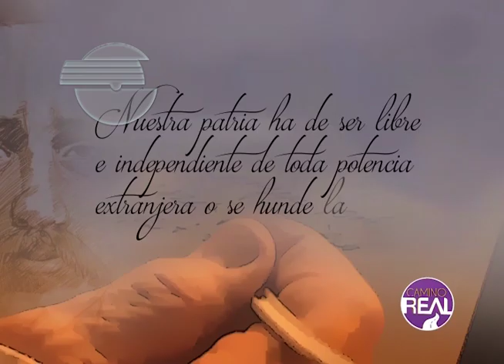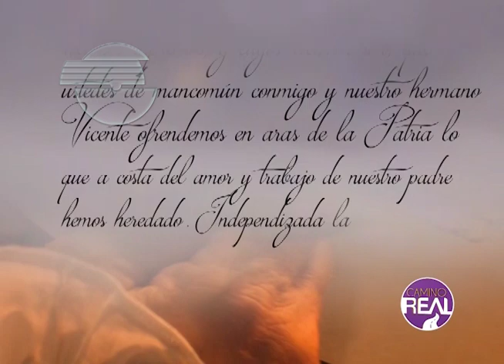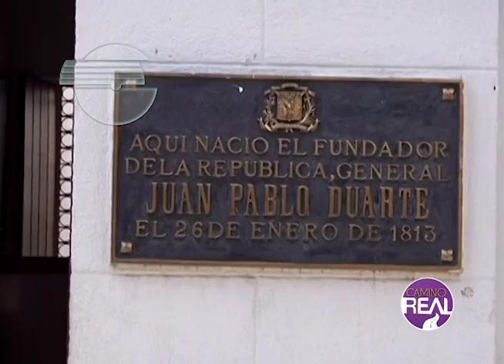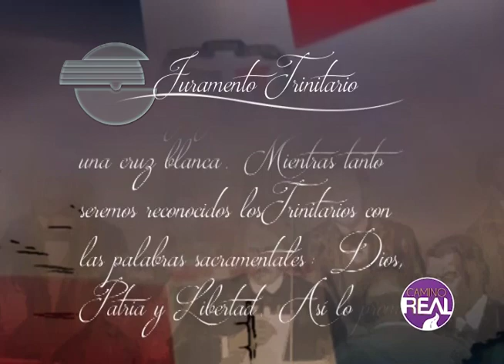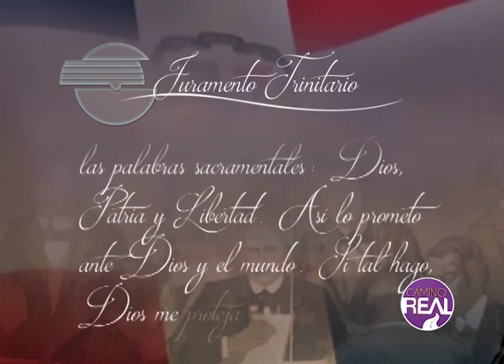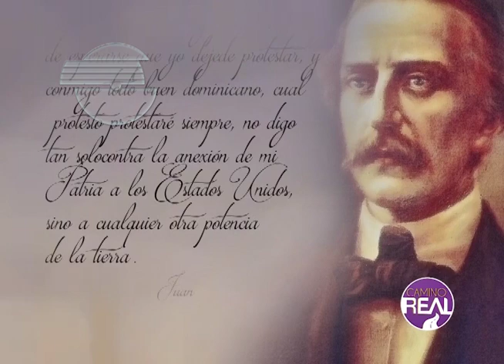JUAN PABLO DUARTE. Su vida, sus ideas.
La vida y obra del mas ilustre de todos los dominicanos, Juan Pablo Duarte, se muestra en este breve video sobre el Padre de la Patria Dominicana.